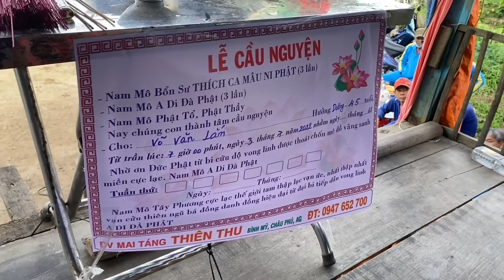Trao món quà thật ý nghĩa đến hoàn cảnh khó khăn khi chồng qua đời gia đình không lo được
Trao món quà thật ý nghĩa đến hoàn cảnh khó khăn khi qua đời gia đình không lo được